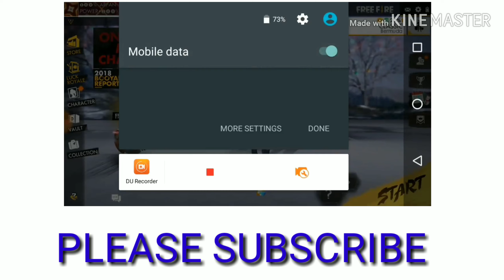How to hack Free Unlimited Diamonds Free Fire